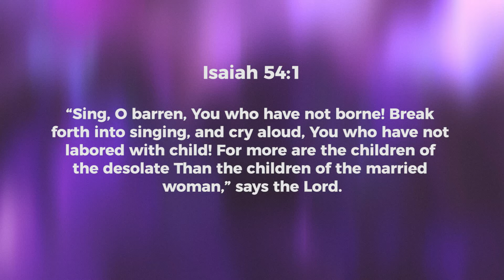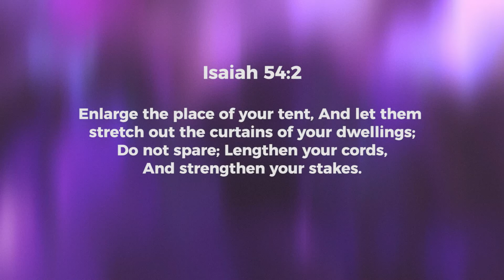He Restores - Nancy Ramya | Daily Devotion, July 08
Today's Daily Devotional: He Restores